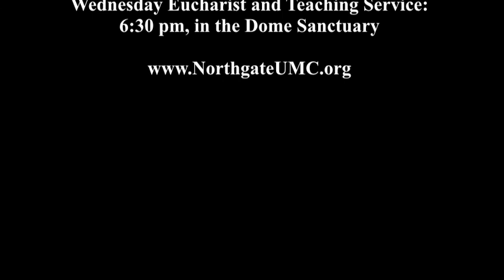"Going On To Perfection"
2 Corinthians 3:12-18
By: Dr. Gregory S. Neal
Senior Pastor: Northgate United Methodist Church